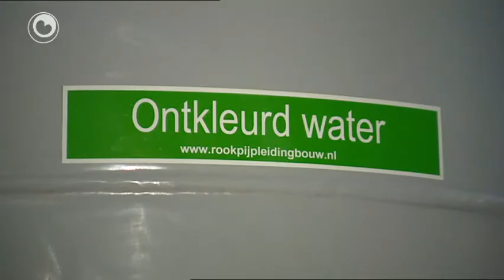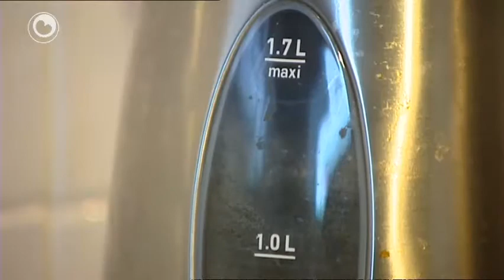Minder klachten knetterwetter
Wetterbedriuw Vitens krijt minder klachten oer saneamd 'knetterwetter'. De measte klachten gean oer kalkoanslach. Vitens hat it wetter minder hurd makke. Dêrtroch sit der minder kalk yn en is de oanslach ek folle minder. It wetter knetteret op guon plakken lykwols noch like hurd.

It tal klachten is tebekrûn fan fjirtich nei sechstjin oant achttjin yn de moanne.